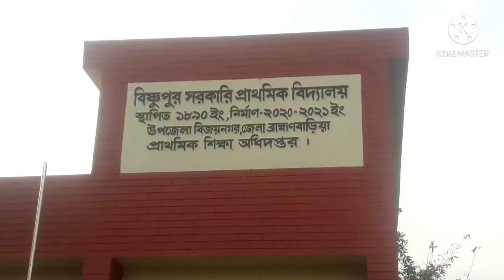Bishnupur Bijaynagar | এক নজরে কাঁঠাল-লিচুর ভূমি বিষ্ণুপুর ইউনিয়ন | বিজয়নগর ব্রাহ্মণবাড়িয়া | Vlog-24